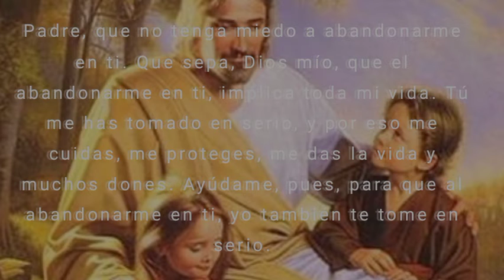Tu Gota de Misericordia Diaria, Sábado 18 de Junio